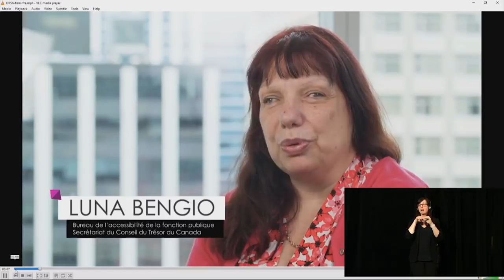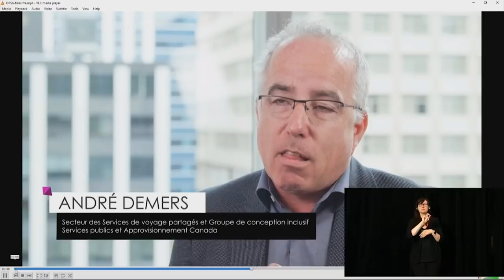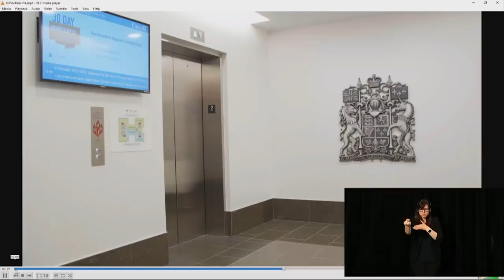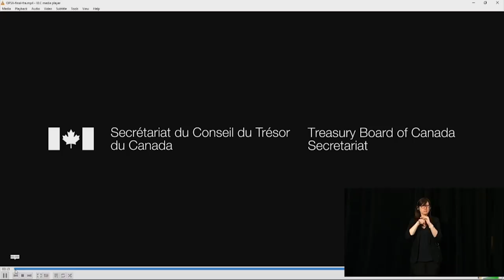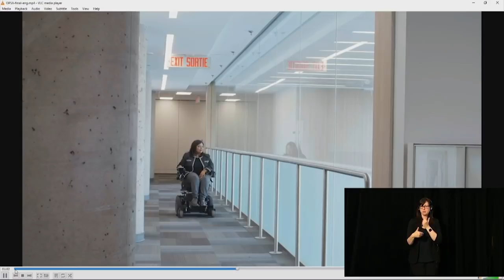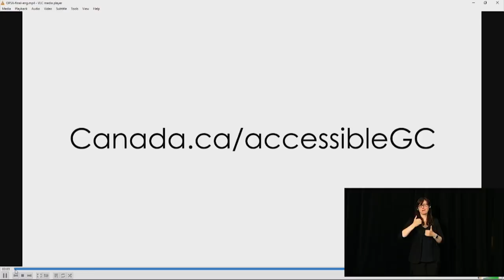Canada’s First Public Service Accessibility Strategy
Treasury Board of Canada’s live broadcast of the launch of Canada’s first public service accessibility strategy.
ASL, LSQ and closed captioning included.